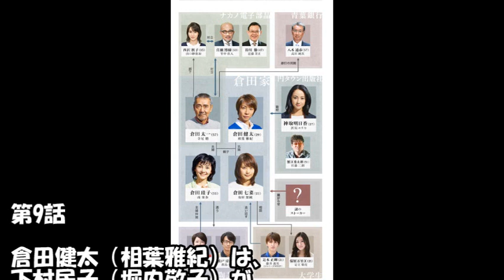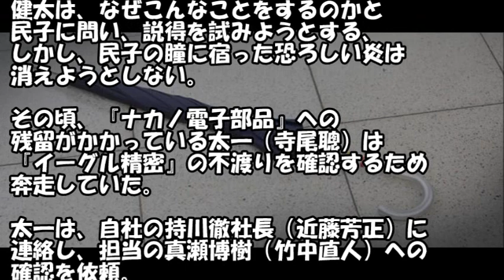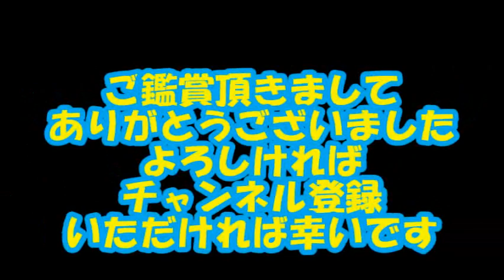『ようこそ、わが家へ』相葉雅紀／フジテレビ 第9話あらすじ＆CM（わ題のネタちゃんねる）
[キャスト] 相葉雅紀,沢尻エリカ,有村架純,南果歩,寺尾聰
関連動画

2015年4月13日(月)スタート　毎週月曜21:00~

2015年4月期の"月9"は、
「ストーカー」と「社会の不正」に立ち向かう
家族の絆を相葉雅紀主演で
描くサスペンスタッチのホームドラマ。
池井戸潤さん原作の小説を連続ドラマ化。

『ようこそ、わが家へ』相葉雅紀／フジテレビ　第2話あらすじ＆CM（わ題のネタちゃんねる）

『ようこそ、わが家へ』相葉雅紀／フジテレビ　第3話あらすじ＆CM（わ題のネタちゃんねる）

『ようこそ、わが家へ』相葉雅紀／フジテレビ　第4話あらすじ＆CM（わ題のネタちゃんねる）

『ようこそ、わが家へ』相葉雅紀／フジテレビ　第5話あらすじ＆CM（わ題のネタちゃんねる）

『ようこそ、わが家へ』相葉雅紀／フジテレビ　第6話あらすじ＆CM（わ題のネタちゃんねる）

『ようこそ、わが家へ』相葉雅紀／フジテレビ　第7話あらすじ＆CM（わ題のネタちゃんねる）

『ようこそ、わが家へ』相葉雅紀／フジテレビ　第8話あらすじ＆CM（わ題のネタちゃんねる）

裸の有村架純「ベッド写真」に騒然、男性と寄り添い“事後”の雰囲気（わ題のネタちゃんねる）